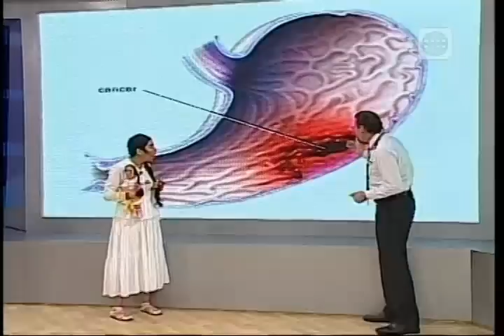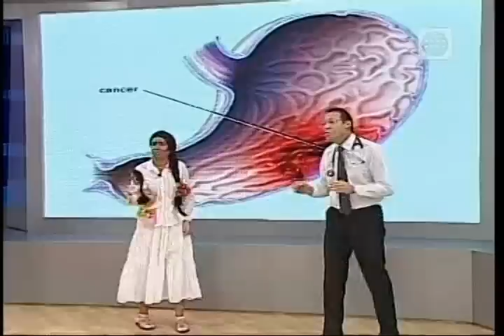Dr. TV Perú (08-08-2014) - B1 - Tema del día: ¡Peligro, Comida al paso!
El algodón de azúcar y las manzanas acarameladas atraen a las moscas, estas a su vez transmiten el E. Coli, una bacteria que se encuentra en las heces y orina. Del mismo modo las frituras que venden las carretillas al paso son fritas a base de aceite recalentado que pueden provocarnos ulceras, cáncer Alzheimer y Parkinson.